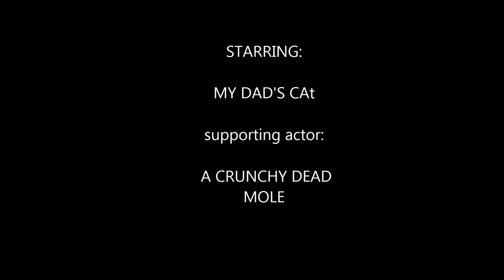Funny Cat Eats a Mole Head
Funny Crunchy Mole Head Eating